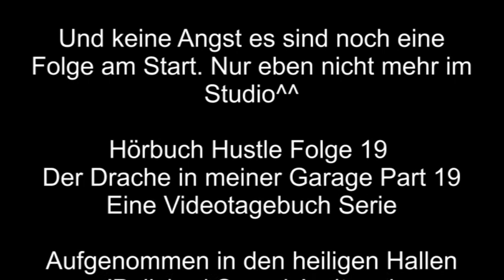Hörbuch Hustle Videotagebuch - Folge 19 - Der Drache in meiner Garage - Part 19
HörbuchHustle Nr. 19. "Nach mir die Sintflut" ist glaube ich die beste Beschreibung für diese Folge. Da es sich um die letzte Folge handelt, die bei "Polished Sounds" aufgenommen wurde, es die vorletzte Folge von Hörbuchhustle zum Buch "Der Drache in meiner Garage" ist und ich generell langsam über alles wichtige und unwichtige gesprochen habe, hier noch mal ein paar mehr oder weniger... moderate Kommentare und Verhaltensweisen von mir. Und ich greife noch mal ein paar Themen aus der vorherigen Folge auf.

In dieser Videotagebuch Serie begleitet ihr mich dabei, wie ich mein erstes Hörbuch aufnehme. Es handelt sich dabei um Carl Sagan's "Der Drache in meiner Garage". Ein über 500 Seiten starkes Buch, welches ich NATÜRLICH nicht vorbereitet habe. Großartig oder? Es wird auf jedenfall eine interessante Erfahrung:D

Allerdings mit eigenem Equipment (Mikrofon: YETI Meteor Mic, Philips Kopfhörer, Lenovo X1 Laptop, Audacity)